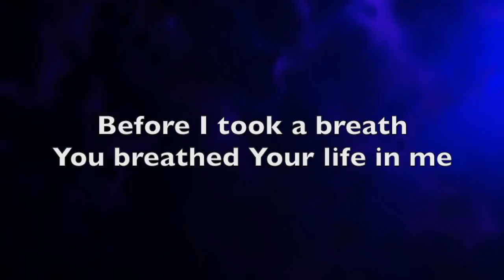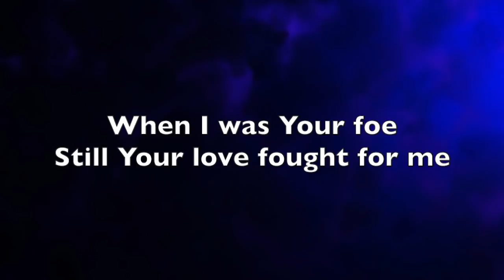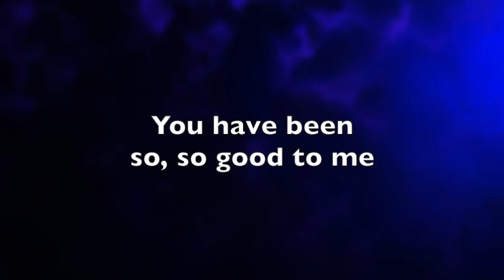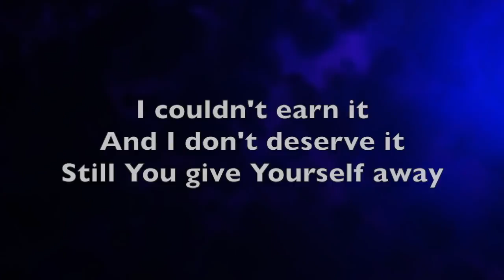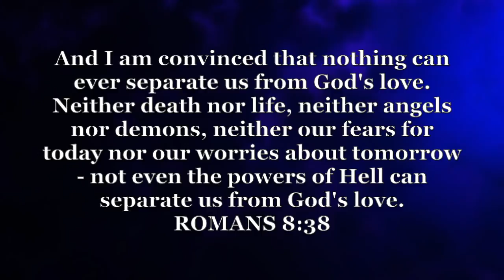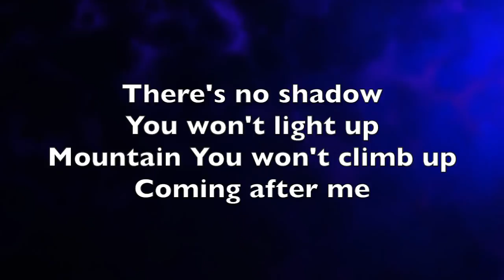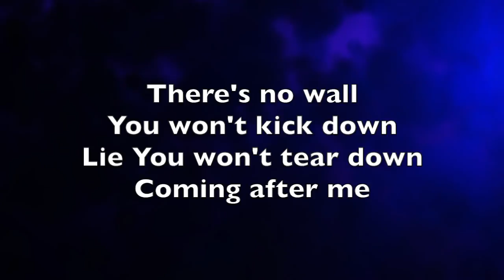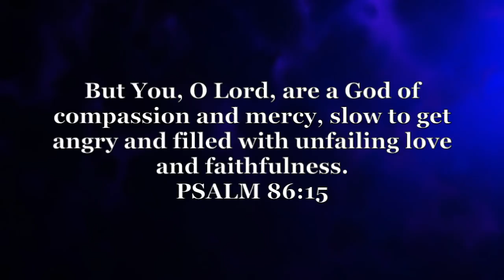Reckless Love | Bethel Music (feat. Cory Asbury)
CHORUS:
I couldn't earn it and I don't deserve it, still You give yourself away

BRIDGE:
There's no shadow You won't light up
Mountain You won't climb up, coming after me
No lie You won't tear down, coming after me